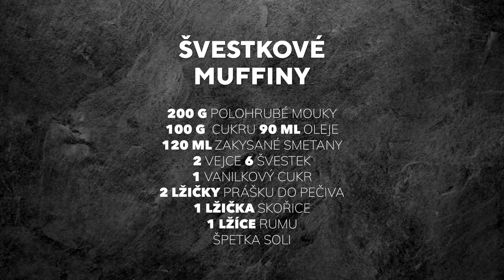Švestkové muffiny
Jednoduché muffinky, ve kterých se krásně zužitkují švestky. Je dobré těsto dát alespoň ve dvou vrstvách a proložit menšími kousky švestek. Vznikne parádní mozaika a muffiny jsou pak super vláčné. Rozpis najdete na konci videa.